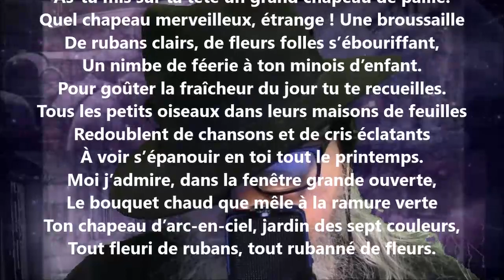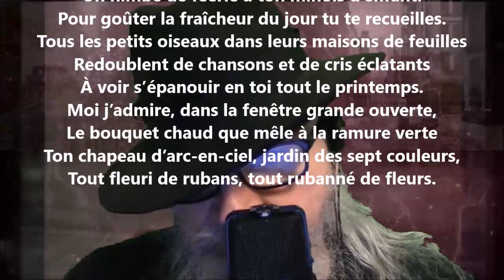C’est le matin - Jean Richepin lu par Yvon Jean